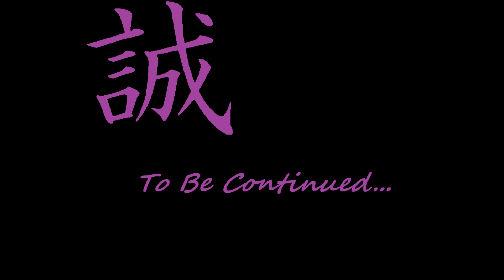Let's Play Pokemon Violet - EP33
Wo-Chien